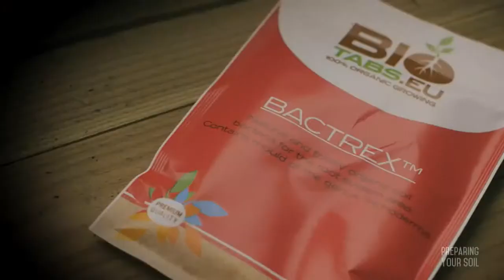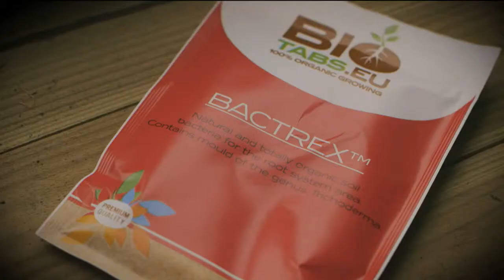BioTabs STARTERKIT Manual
New manual for the BioTabs organic Starterkit.